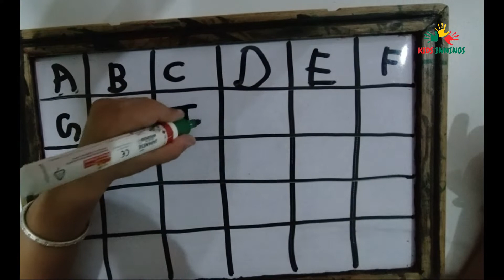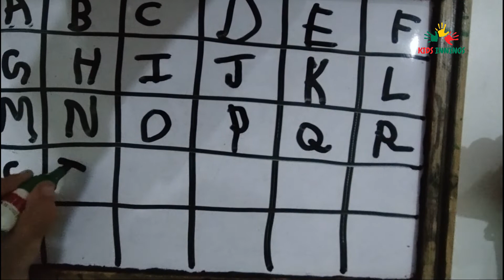A for Apple, B for Ball, Abc Phonics Songs, Alphabets, Alphabet Songs, English Alphabets by kid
A for Apple, B for Ball, Abc Phonics Songs, Alphabets, Alphabet Songs, Abc Songs, English Alphabets| Abcd Songs | Abcd Hindi,

ABCD by kid,
HUman Alphabet- Learning ABC for Kids| ABC for Toddlers
 @Kids Innings